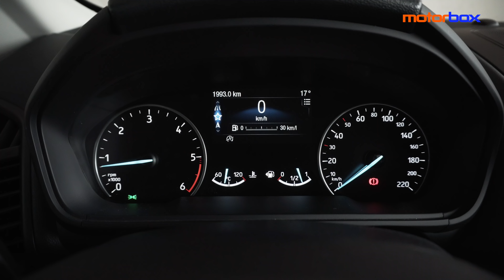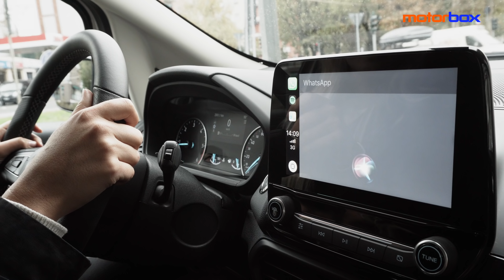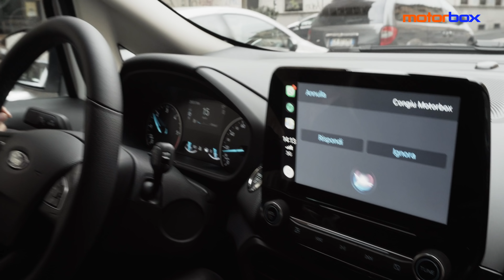Ford EcoSport 2018 | Alla ricerca del perfetto SUV compatto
Quali sono le caratteristiche del perfetto SUV compatto? Deve essere sicuramente alto da terra, sotto i 4,20 metri di lunghezza, capiente, consumare poco, permettere di connettere lo smartphone, avere un motore brioso e magari anche la trazione integrale intelligente.

Sono queste le caratteristiche che possiamo ritrovare nella Ford EcoSport 2018 ST Line spinta dal 1.5 TDCi EcoBlue da 125 CV. Abbinato al cambio manuale a 6 marce, il SUV di Ford equipaggia anche la trazione integrale All Wheel Drive.

Il bagagliaio della EcoSport è spazioso: si parte dai 356 litri sino ai quasi 1.300 abbattendo il divano posteriore: non ci sono problemi per caricare la spesa per una famiglia o anche per concedersi un lungo viaggio.

Il motore Diesel da 125 CV è un grande compagno di viaggio: per nulla assetato - si parla di 5,6 l/100 km secondo quanto dichiarato dalla casa - vanta un buon allungo ed una valida insonorizzazione sia agli alti che ai bassi regimi.

La trazione integrale consente di muoversi in tutta agilità anche su terreni accidentati di montagna, oltre a superare in tutta comodità gli ostacoli della jungla urbana.

Grazie al sistema di infotainment SYNC3, poi, la Ford EcoSport garantisce la compatibilità con Android Auto ed Apple CarPlay, per permetterci di connettere i nostri smartphone senza togliere lo sguardo dalla strada.

Non mancano nemmeno gli assistenti alla guida, dal cruise control all'avvisatore dell'angolo cieco, passando per sensori di parcheggio a 360° e l'indispensabile retrocamera di parcheggio.

Il prezzo? Per avere la Ford EcoSport ST-Line con queste dotazioni si parte dai 28.600 euro.